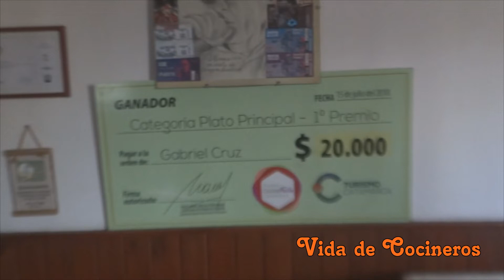Gaby Cruz en Vida de Cocineros, de Catamarca al mundo...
Una charla como muchas entre cocineros, se habla de todo y sin filtros... Con Gaby Cruz, un cocinero argentino que lucha por seguir aprendiendo y enseñando la gastronomía catamarqueña, en Argentina...
Otra faceta mas de este canal, donde todo vale, siempre que hablamos de gastronomía...No te lo pierdas...
Y si no te gusta nada... comenta abajo del video...
Vamos por Todo en Vida de Cocineros !!!
Este canal es para Fanáticos de la Cocina
Así es mi Vida de Cocineros, la de Mario Avallone !
Vida de Cocineros, todos los domingos en vivo por Instagram @vidadecocineros a las 20hs de Argentina, las 6pm de Colombia, con un ADN diferente de Cocineros de Latinoamérica